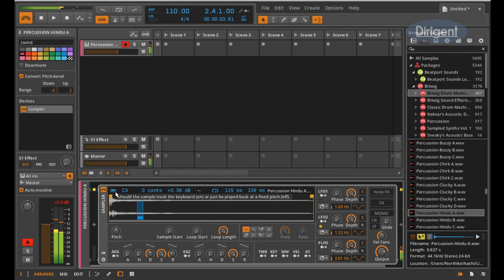BiTWIG STUDIO シンプルなSamplerデバイスその1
BITWIG STUDIOの内蔵Samplerデバイスで、サンプラーの仕組みを理解する。